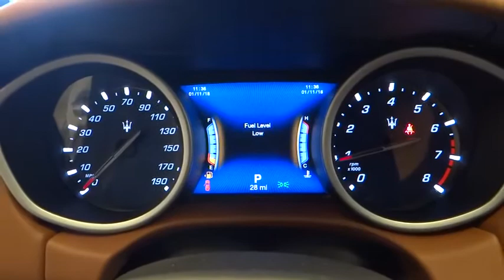2018 Maserati Ghibli Ontario, Riverside, Inland Empire, Los Angeles, CA, Used 18M033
Please cal us at  or visit us online for more info on this vehicle!
New 2018 Maserati Ghibli
Maserati of Ontario: Servicing Ontario, California near Riverside, Inland Empire, and Los Angeles, CA.
2018 Maserati Ghibli Base - Stock#: 18M033 - VIN#: ZAM57XSA4J1284840